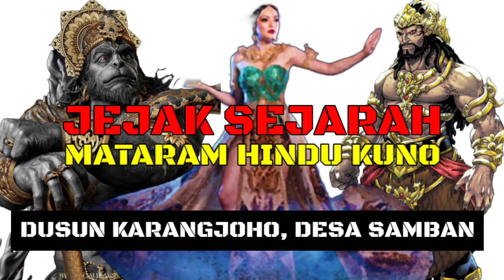JEJAK SEJARAH DI GUNUNG KENDALISODO, SENDANG AIR PANAS